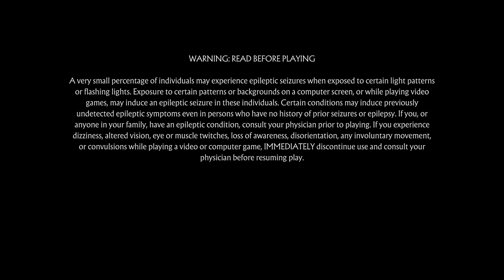Mortal Kombat 11_20220827050707